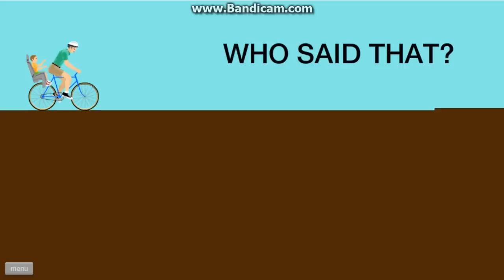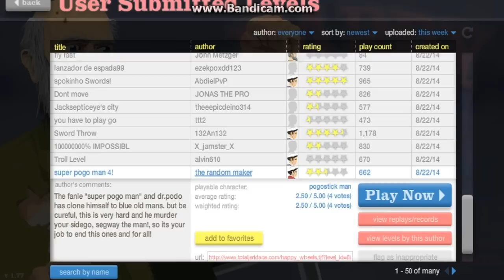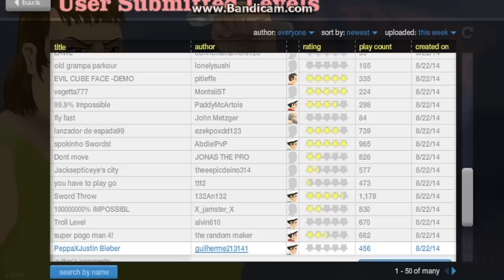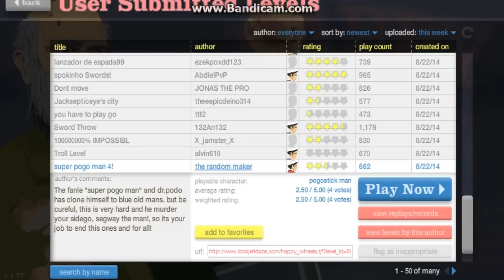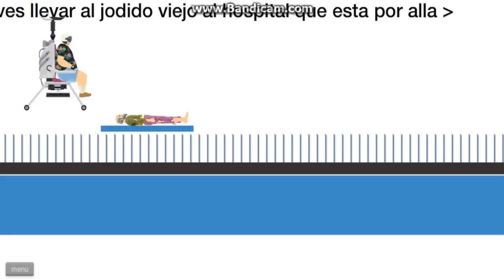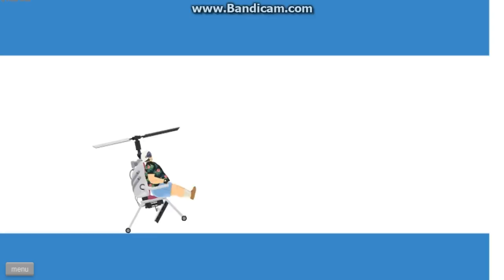Happy Wheels Bölüm 1 Paramparca oldum